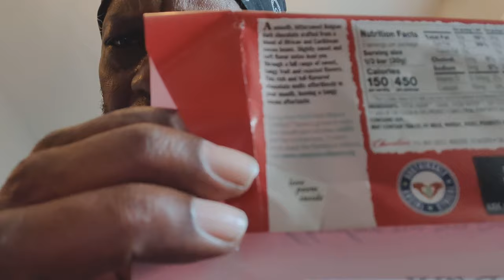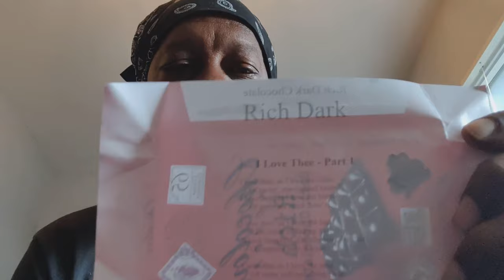Love, Chocolate & Red Wine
Because daBrother is married to an absolutely fantastic force from da soil of da Mother continent he found a Western and North American way of showing his appreciation for her magnificence.

Crypto Currency /BitCoin CONTRIBUTIONS:
722fce22-5e9f-42fc-a378-2da90f5d267a